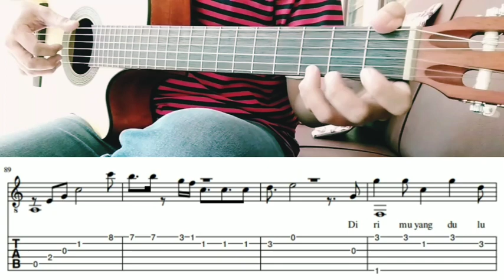Cintakan Membawamu Kembali - Dewa 19 ( Fingerstyle with text and tab )